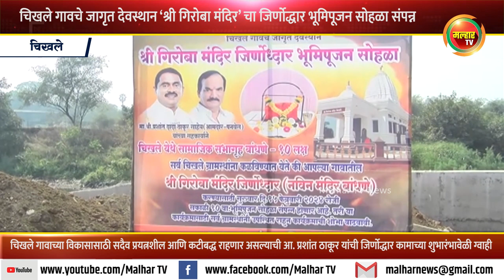चिखले गावचे जागृत देवस्थान ‘श्री गिरोबा मंदिर’ चा जिर्णोद्धार भूमिपूजन सोहळा संपन्न !!!